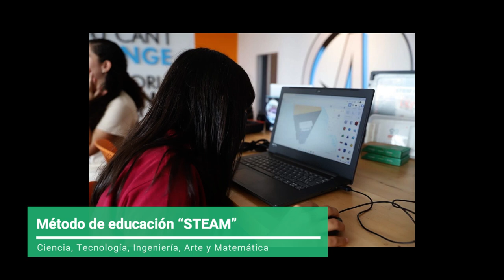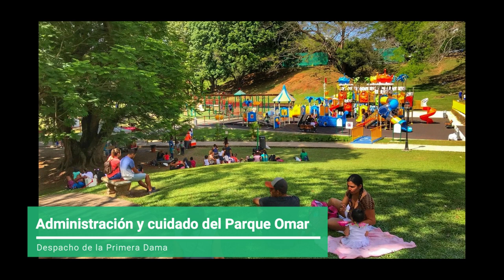Ep.31 - Yazmín de Cortizo : La robótica toma vuelo en Panamá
En este episodio la primera dama Yazmín Colón de Cortizo habla de los programas relacionados a la educación STEAM y la robótica que emprende su despacho.